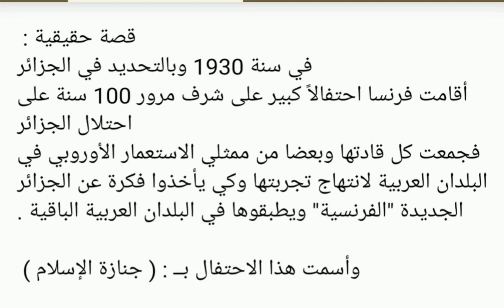الإحتفال بجنازة الإسلام.....قصة حقيقية